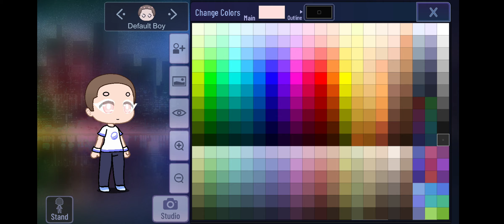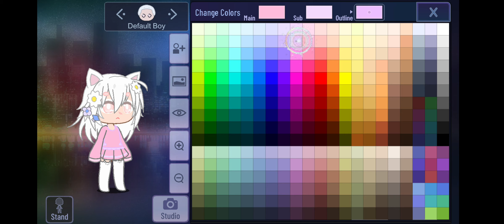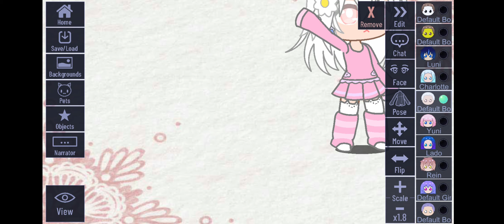29 октября 2022 г.